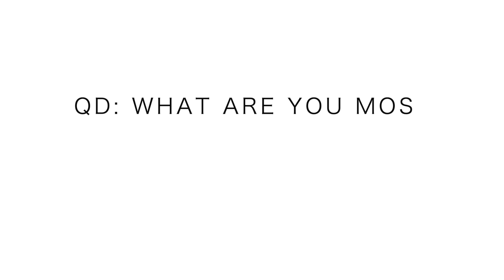Nike Vaporfly 4% Flyknit Turkey Trot 5k Attempt | Grateful for...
Nike Vaporfly 4% Flyknit turkey trot effort was more difficult today. I did manage to break 16 minutes, so that was fun to accomplish again in 2018, a 15:56 was the official time in Greeley Colorado at the Northern Colorado Medical Center 5k road running race, a USATF certified course. I must say, it was a pretty well organized event overall, the course marshals and volunteers out on the Turkey Trot course were very helpful in getting the runners around this 5k course. The Nike Vaporfly 4% Flyknit running shoes performed well, however, I do think they are best suited for 10k/10M and above. The overall cadence in the 4% at high speeds simply did not work for me today in the Turkey Trot in Greeley Colorado at the Northern Colorado Medical Center. I’m really excited to test out the Nike Vaporfly 4% Flyknit in another half marathon or marathon distance. Three cheers for the Nike Vaporfly 4% Flyknit, the Northern Colorado Medical Center, Turkey Trots across America, and most of all, blessings we have in our lives and a day on the calendar to remember these incredible blessings.

- Brooks Levitate 2, Men's and Women's

Seek Beauty
Work Hard